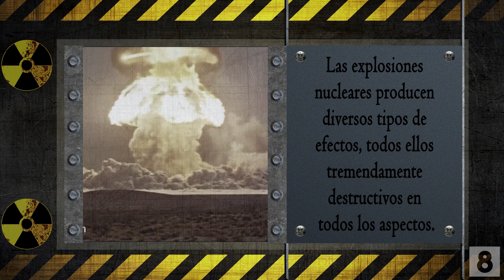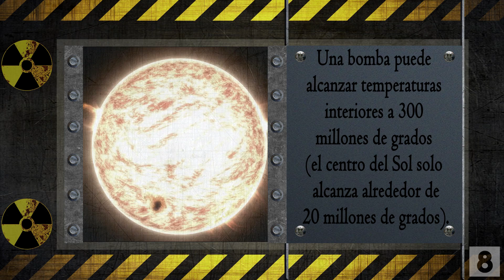8 Impactantes datos sobre las armas nucleares